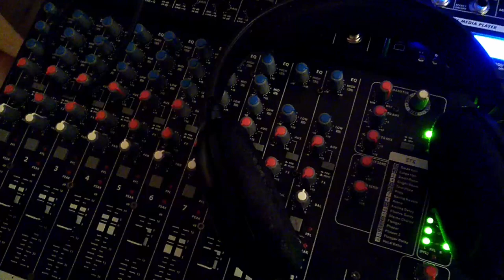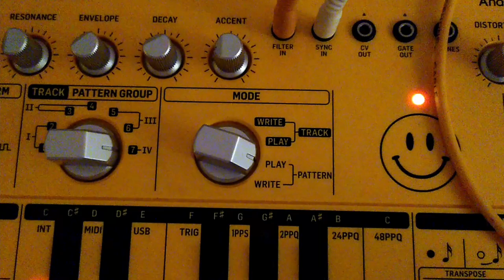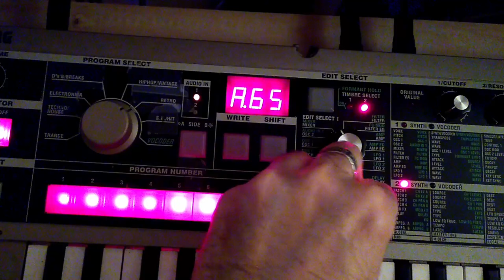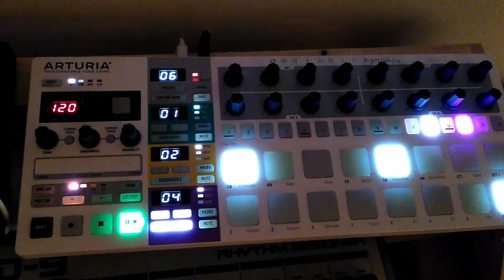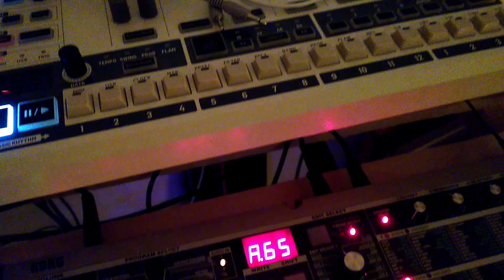Beat Step Go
Dusting of the Beatstep Pro and jaming with some pre sequenced tunes. Patched the Crave to the TD-3